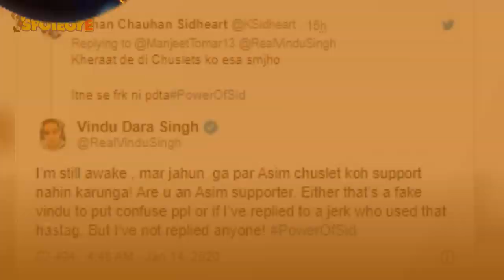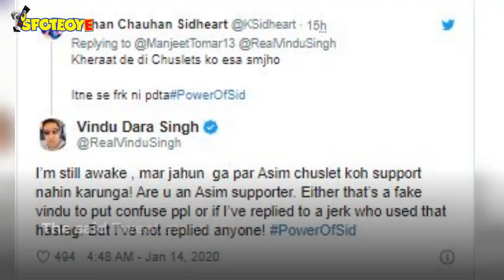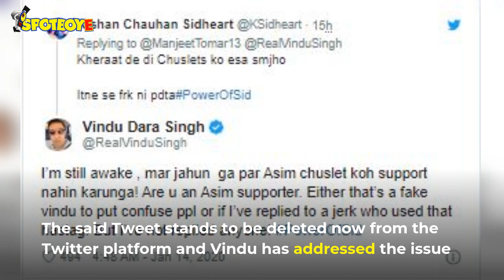Vindu Dara Singh BLASTS An Impersonator; Says 'Mar Jaunga Lekin Asim Ko Support Nahi Karunga' | TV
Knowing BB 3 winner Vindu Dara Singh’s loyalties towards Bigg Boss 13 housemate Sidharth Shukla, the former BB winner got into a fishy situation recently. The tweet which now stands to be deleted portrayed as Vindu's fake ID and supported Sidharth's nemesis on the show, Asim Riaz. Hence, now taking to his Twitter account he explained his side and remained a true supporter of Sidharth